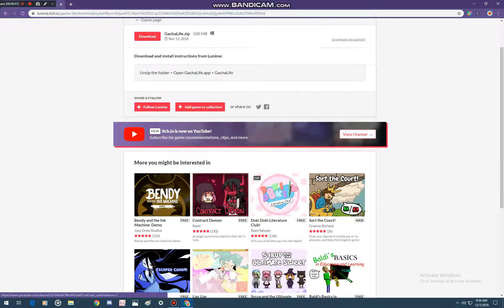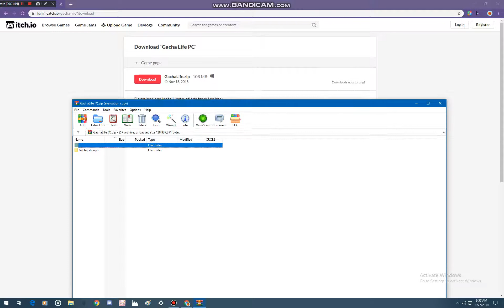Cum sa instalezi Gacha Life pe PC sau Laptop ꧁ツ「 ʟxʟᴇɢɪᴛ1 」ツ꧂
Asta, sunt eu, Stefan.
Da,da a joc gacha life si ce e doar un joc (universal) urasc oameni care spun ca ,baieti care
joaca "Gacha Life" sunt: "gay,fetite,prosti etc.."
Abonati-va dati like si comm.BYEe